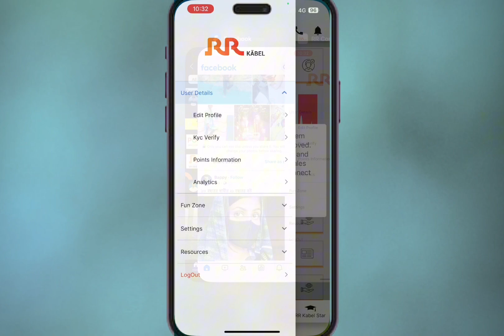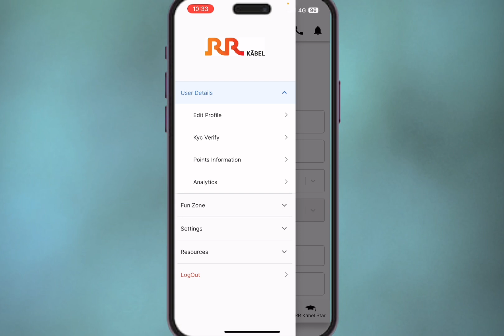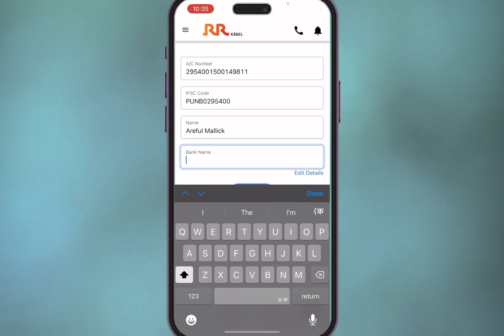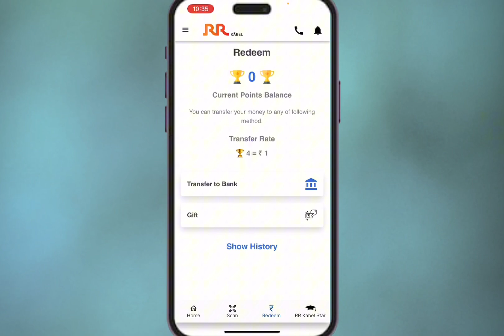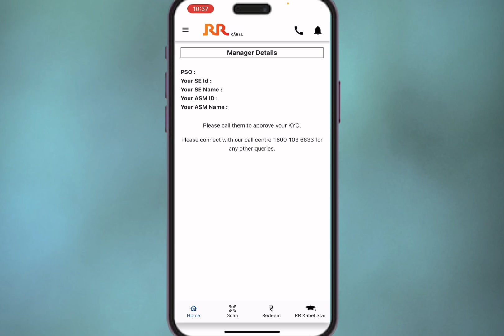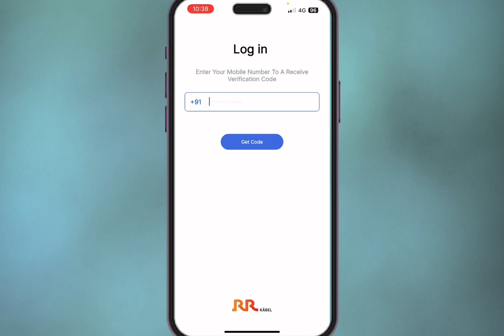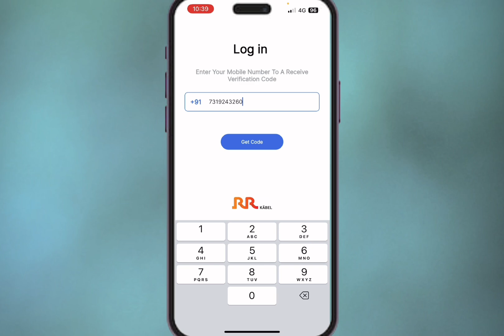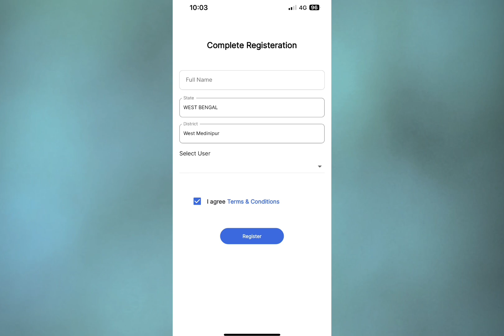RR kabel Electrical Coupon Code Scen || How To Number Register RR Kabel For Electrician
Video About
Rr cable apps registration
Rr cables pe numbers  registered  kaise kare
Rr cable app pe id kaise banaya
Rr cable new id kaise banaya
Rr cable tokne Scen kaise kare
Rr cable redemption